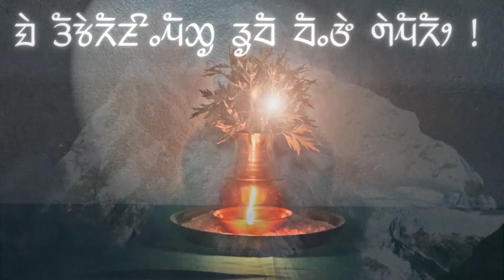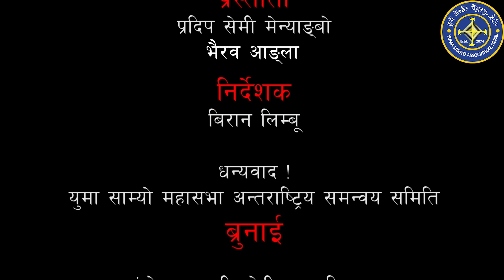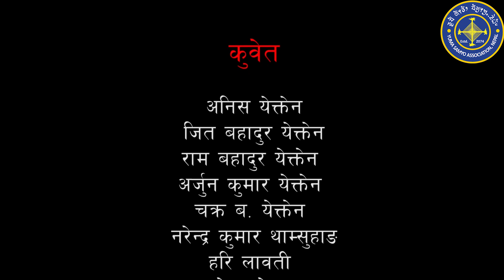युमा साम्यो महासभाका अध्यक्षद्वारा सम्पूर्ण याक्थुङ लिम्बुहरुमा युमा धर्म लेख्न अनुरोध गर्नुहुँदै!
युमा साम्यो महासभाका केन्द्रिय अध्यक्ष श्री देवेन्द्र कुमार वनेम ज्यूले सम्पूर्ण सावायेत्हाङसा थिबोङ याक्थुङ लिम्बुहरुले २०७८ को जनगणनामा युमा धर्म लेखेर आफ्नो मौलिक पहिचान जोगाउन अनुरोध गर्नु भएको छ।